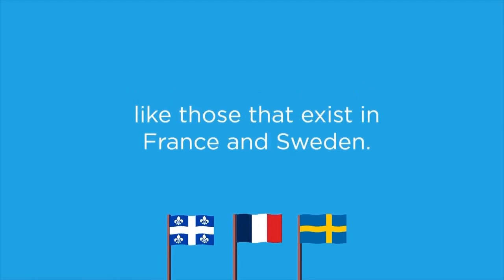Quebec is going ahead with a mixed healtcare system, where independent entrepreneurs can run clinics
They're trying a different model in the hope that it will shorten surgery wait times, among other things. While some clinics and hospitals will be privately run, it will still be entirely free for patients, as government would pay the bills.

It's definitely an interesting idea. Do you think other provinces should go down that road?